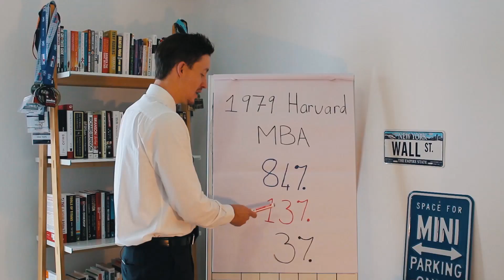What you need to know about becoming a GREAT LEADER!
To become a great leader and lead others you need to first and foremost lead yourself.

The person you speak to the most in a day is yourself, you are constantly leading yourself down a path by the questions you are asking yourself.

If you want to influence yourself to take good actions and lead a good quality life you have to ask yourself good quality questions.

General questions? Please Instagram DM @craigsyeats

Craig Yeats loves to help people and truly wants to make a difference in this world. He is passionate about helping people live life on their own terms and to help them achieve their goals and dreams – allowing them to live the lives they have always wanted.
Craig, has a love for reading and learning and believes in the importance of both formal education as well as self-education.
Craig is committed to setting and achieving some serious goals in my life.

Craig's purpose in life is synonymous with that of his company’s: to Enrich Lives and Fulfill Dreams and has coached and mentored hundreds of aspirational, young entrepreneurs.

Craig has had the fortune of playing a part in the growth of many entrepreneurs’ lives, helping them achieve their goals and break many records.

He believes that there are no lazy people in this world, only people with impotent goals. He believes that once someone has found their true purpose in this world, anything is possible for them to achieve.

Craig specialises in:

• The Psychology of Achievement, Leadership, and Coaching
• Public Speaking & Motivation